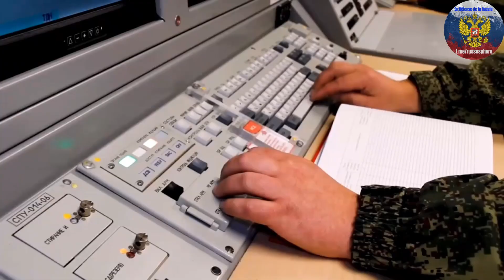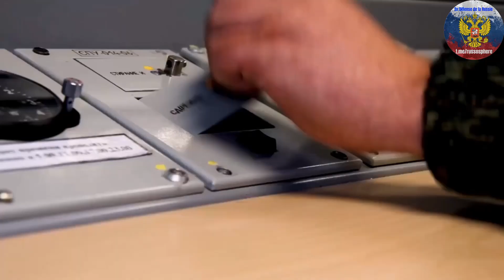LES FORCES DE MISSILES STRATÉGIQUES RUSSES